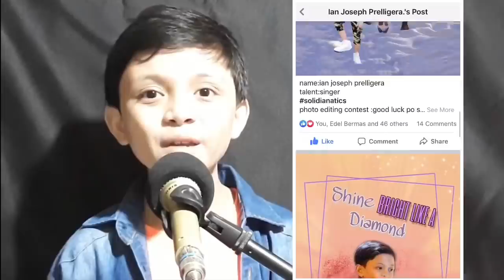Ian Prelligera - Kahit Isang Saglit (cover)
Name: Ian Joseph Prelligera
Address: Zone 3, Brgy. Calzada, Ligao City, Albay, 4504
Landmark: Infront of Food Talk Restaurant, orange house.

Thank you for all your Love and Support. God bless Us all. 😇❤️

©️ Kahit Isang Saglit
Artist: Mr. Martin Nievera
Composer: Mr. Louie Ocampo
Album: Return to Forever
Label: PolyEast Records
Released: December 1999